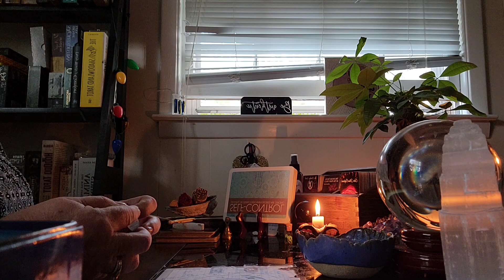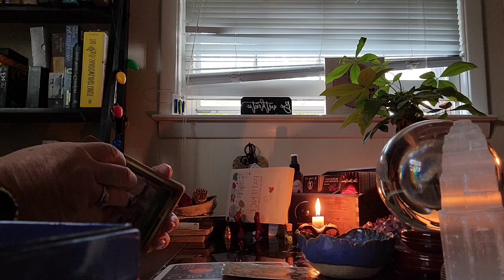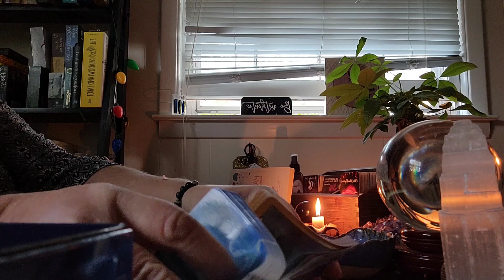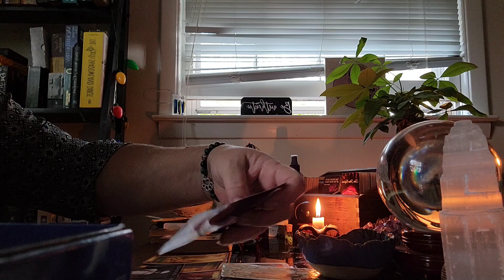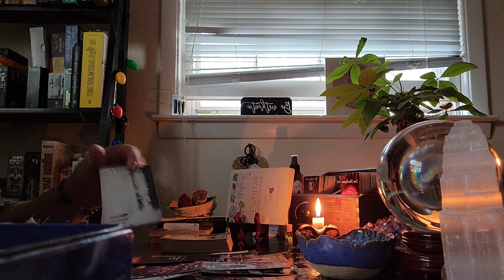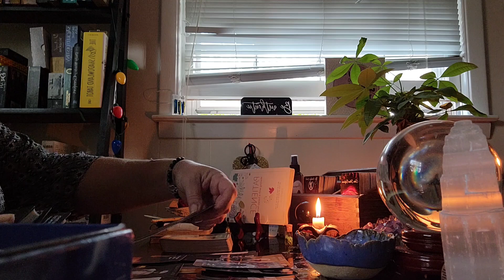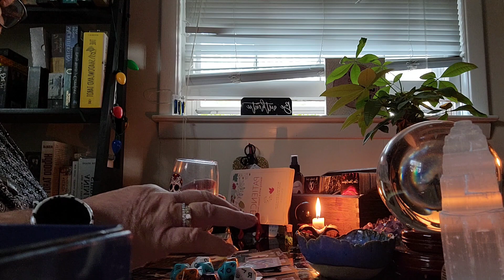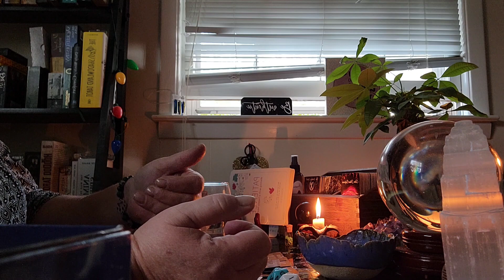SPIRITUAL GROWTH 🧚💕🌻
I'm so grateful to have you here. I hope Spirit will speak to you about your situation. Sometimes it takes a little while for me to pick up on people's energy when they're new so if your situation doesn't come out right away don't give up, stick with me and begin to pray that spirit will pick up your and I promise Spirit will help me pick up your situation and it will be addressed. Just have patience and pray.

I'm just a country girl from North Carolina who loves Spirit and people. All readings are general readings. Please text me first and I will call you back to set up the time and date for your reading. All private readings are done either by video chat, phone calls or recorded. I will answer an unlimited number of questions for you for $50. Prices are non negotiable and I do not give refunds unless the reading is unable to be done for some reason and then your money will be refunded in full.

All readigs are for entertainment purposes only and I ask that you do not make any life altering, important decisions about your life based on information you hear in the readings. Always use your intuition and come to readings expecting to hear from Spirit but you should already have an idea of what spirit is saying to you. Spirit is not going to say something to you through me that's not already being said to your own intuition. By listening and watching the readings you released me of all responsibility of decisions which you make according to the readings that you hear. You agree to take full responsibility for what you hear and how you interpret it and I am in no way held responsible for anything you do that might impact your life in a negative way. I encourage you to always use your own intuition whenever you hear any reader on YouTube.